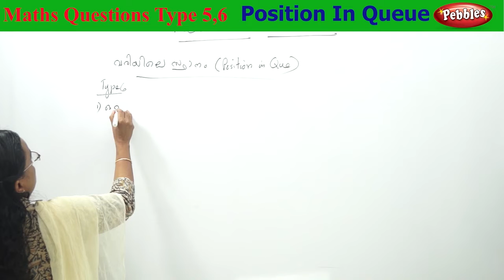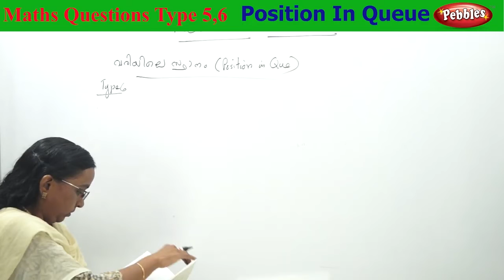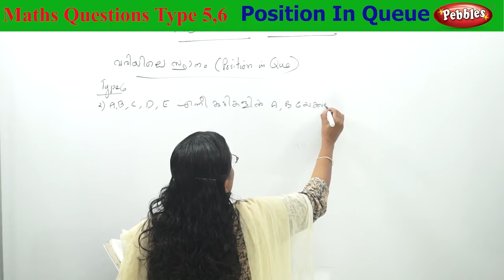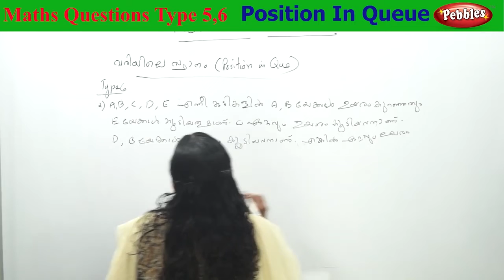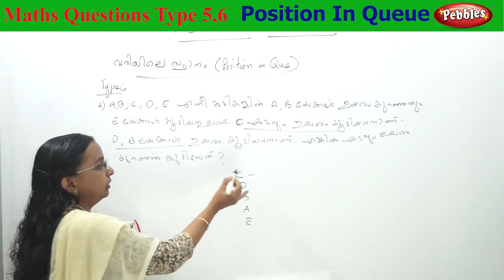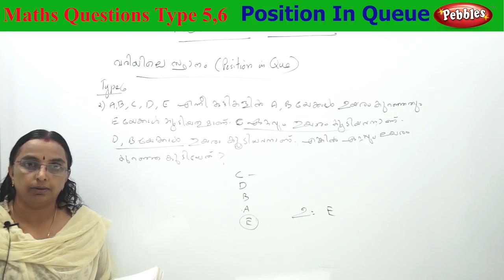Kerala Psc Maths Position In Queue || Psc & Ldc Previous Question Answers || Kerala Govt Exam